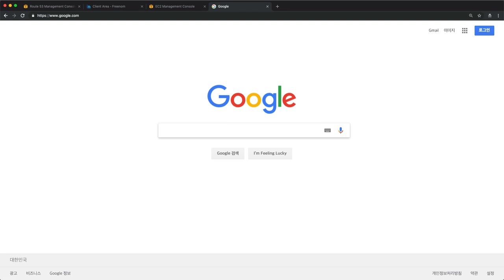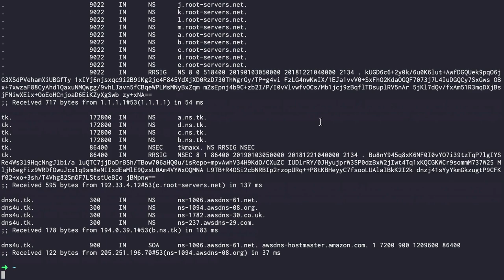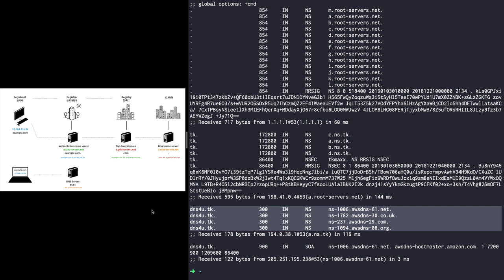AWS2 - Route 53 6. DNS 디버그 (dig)